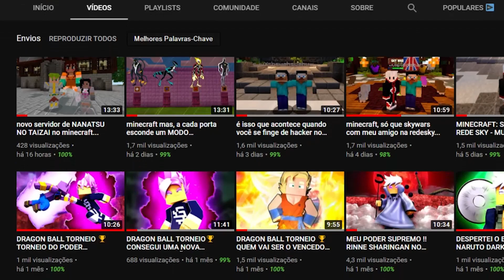novo CÓDIGO + showcase do MELIODAS 5 ESTRELAS da ATUALIZAÇÃO do ALL STAR TOWER DEFENSE !!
♦ Hoje eu mostro o novo código e o showcase do meliodas 5 estrelas no all star tower defense...
♦ Bora 1.000 Gosteis para mais videos !?

► Musica da Intro/Final do Video

🔥Nunca julgue um livro pela capa / Nunca julgue um video pela thumbnail !